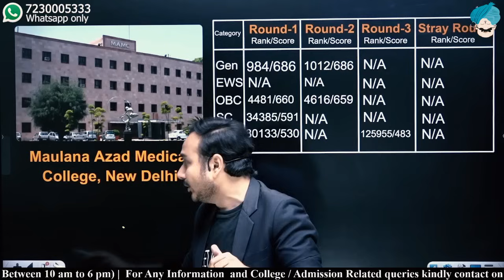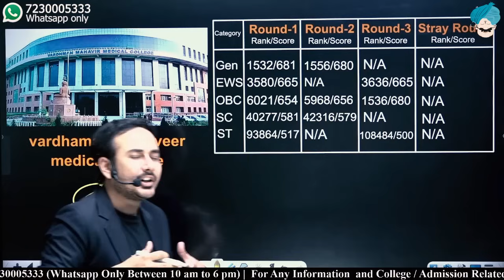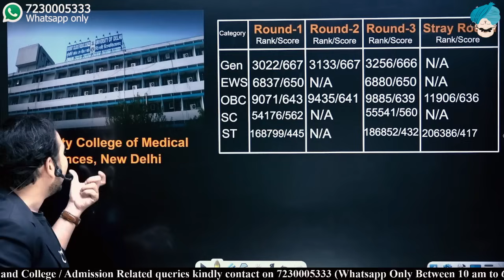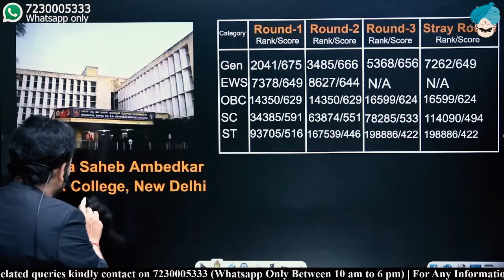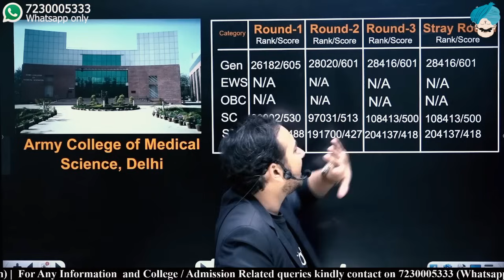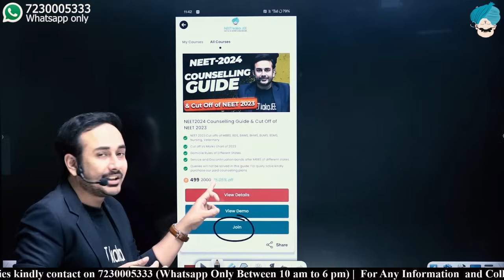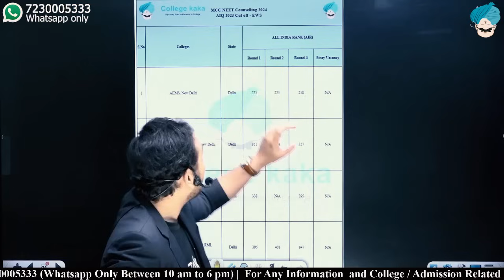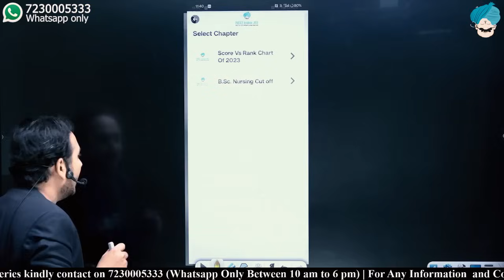Complete Details About MBBS in Delhi Medical Colleges | DU Quota | IPU Quota | Cut Off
Complete Details About MBBS in Delhi Medical Colleges | DU Quota | IPU Quota | Govt. MBBS | Private MBBS | Deemed | Cut Off | Fees | Ranking | Admission Process